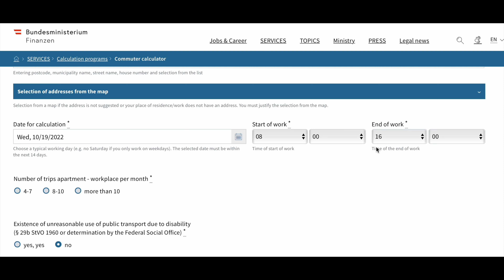WORKING IN VIENNA: 5 important points you need to know before applying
How is the work-life-balance in the world's most liveable city? Is it worth resigning from your current job and moving to Vienna for a brighter future?
We hope that this video clears some of your questions and if not, please feel free to drop us your question as a comment.

00:07 - Intro
00:50 - Vacation days
01:45 - Lunch breaks
02:35 - Maternity leave
03:50 - Commuting bonus
04:50 - Punctuality

Thumbnail photo by Leyre on Unsplash